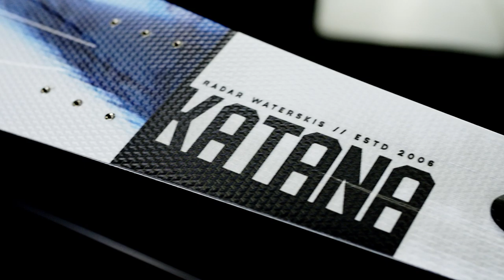2020 Radar Bent Vee Series Slalom Ski Features by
Bent Vee Series:

The Katana is an open water skier’s fantasy with its low drag and easy turning characteristics. Rip this bad boy between 24-32 MPH for the best open water ski you can get!

The Butter Knife side-cut and surface area were created to give stability. Effortless ups, light line tension and automatic turns make the Butter Knife the easiest ski you’ve ever ridden; ski it between 20-30 MPH.

VIEW MORE ON THE 2020 RADAR BENT VEE SERIES FEATURES!